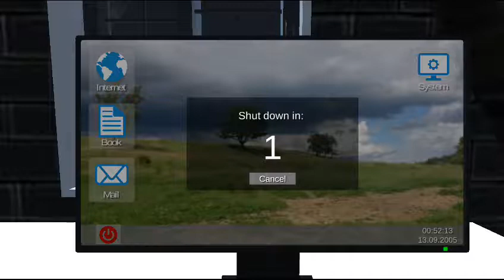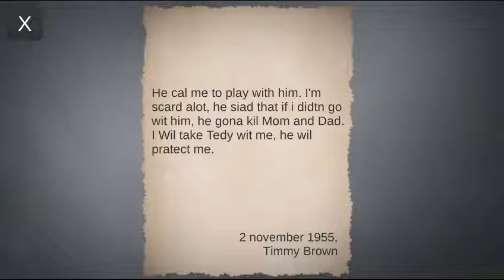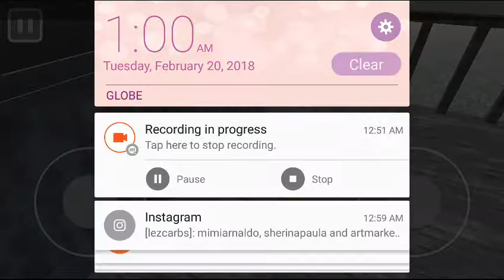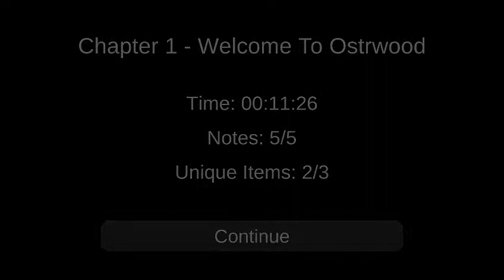The Chapter Seven Android - Horror Gameplay | Chapter 1 - Welcome to Ostrwood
NOTE: The staggering in the video is caused by Mobizen Recording app. The game works fine and smooth.

Developer: Arseniy Bulkin

We love interacting with like-minded people!

The Baby Cat Project is a family of lazy gamers: Dada Cat, Mama Cat, and Kuroneko Baby Cat. They love horror games and other crazy stuff.